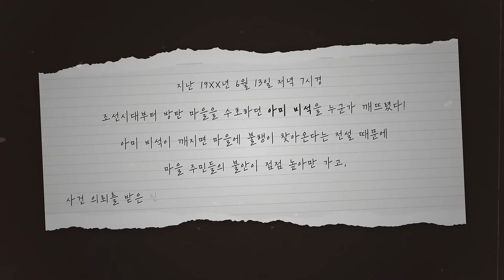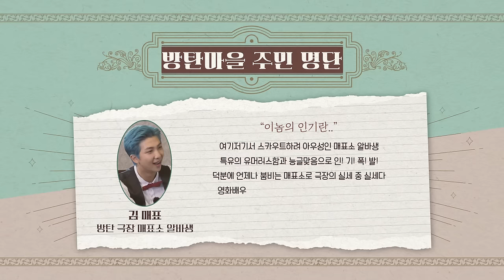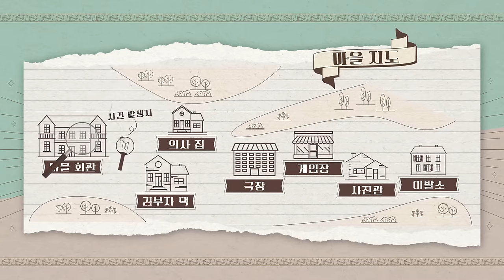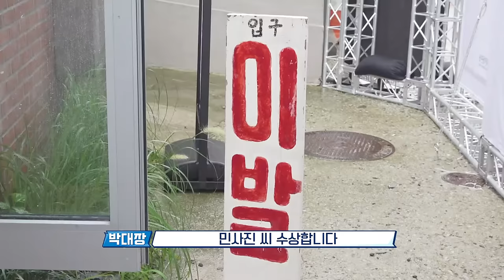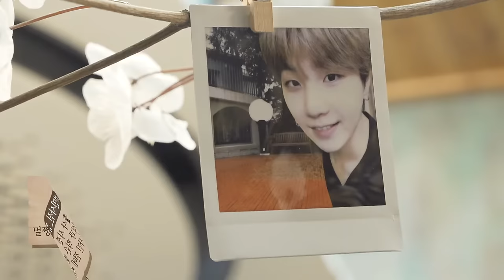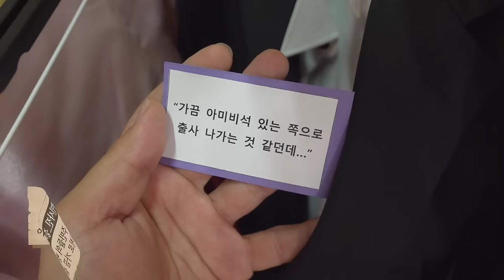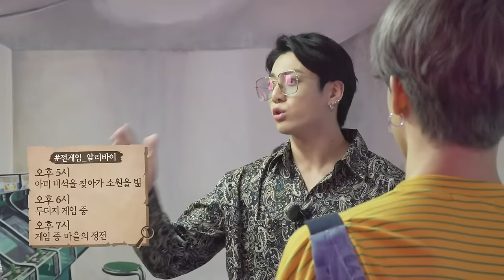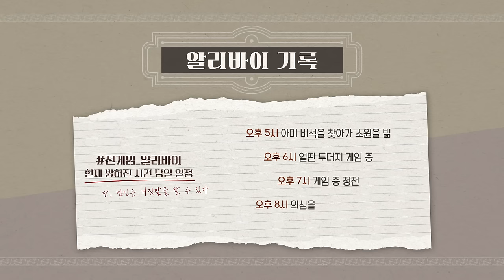Run BTS! 2020 EP. 120